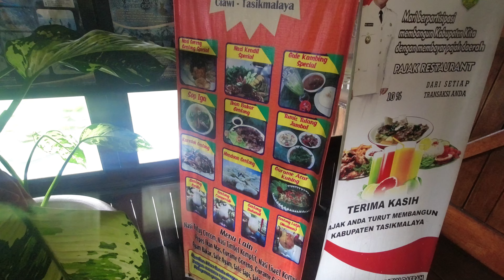DAY 2 | KAYUHAN KILAT X BANDUNG TRIP 2024 | GALUNGGUNG BIKE PARK